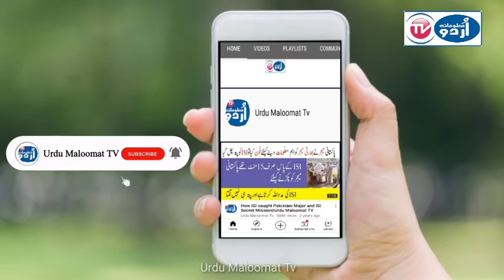Pakistan army is celebrating Pakistan cricket win against India in T20| Pak Vs India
Pakistan army is celebrating Pakistan cricket win against India in T20
__/LINKS\_

The content of this channel is for entertainment and educational purposes.

this channel are just for the purpose of education and entertainment .